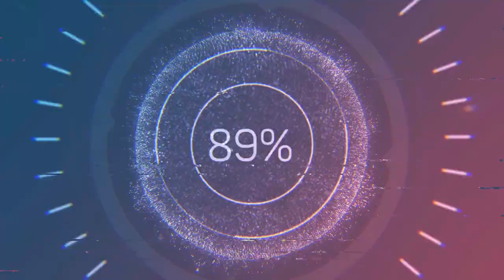redcat gen8 goes to riverside grocery